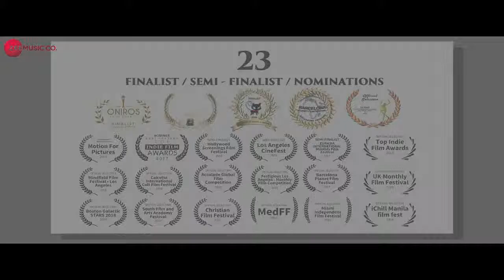Mahasatta 2035 Official Movie Trailer Nagesh Bhosle, Ramprabhu Nakate, Bharat Ganespure,Usha Naik